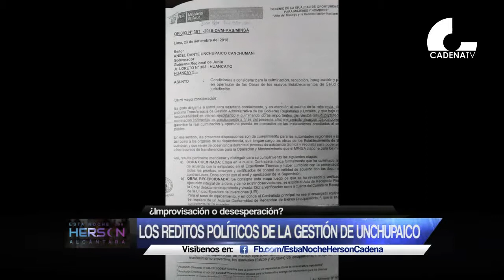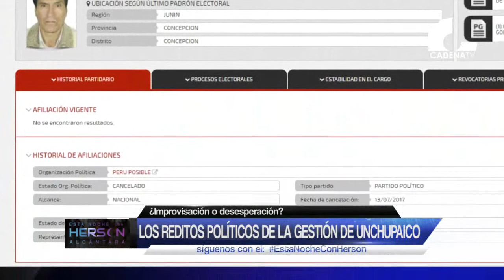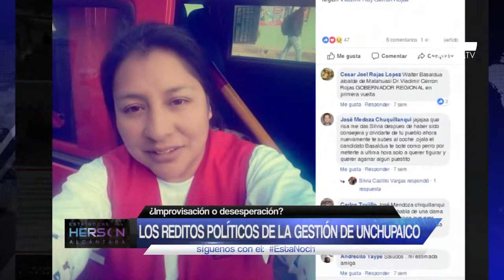Los réditos políticos de la gestión de Unchupaico